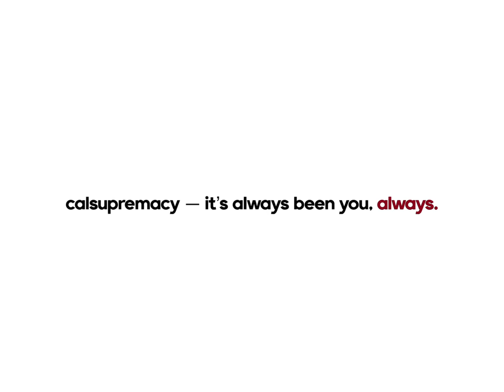Drunk in my arms Boyfriend RoleplayTaking Care of Youl bombs ASMR